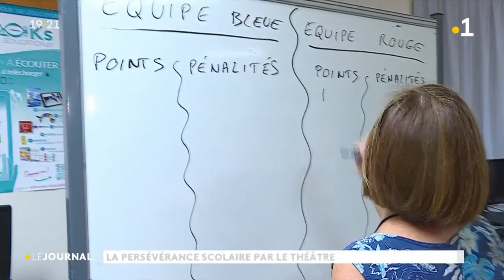Le théâtre pour donner envie d'aller à l'école